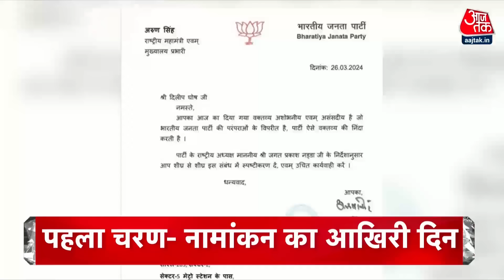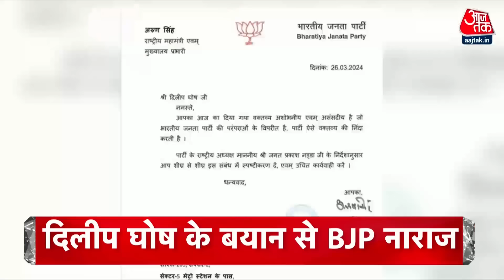Top Headlines Of The Day: Lok Sabha Elections 2024 | Bihar Politics | CM Mamata | Arvind Kejriwal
लोकसभा चुनाव के पहले चरण के नामांकन का आखिरी दिन, नागपुर में गडकरी भरेंगे पर्चा, बीजेपी के स्टार प्रचारकों की लिस्ट, 3 राज्यों के लिए PM मोदी, नड्डा, शाह समेत 40-40 नामों की सूची जारी

बिहार में सीट बंटवारा फाइनल करने के लिए दिल्ली में तेजस्वी की मुकुल वासनिक के साथ बैठक, बोले- हो चुका फैसला, जल्द पटना से करेंगे एलान